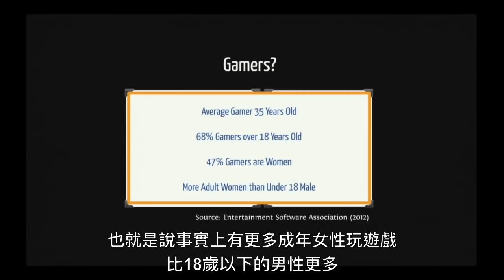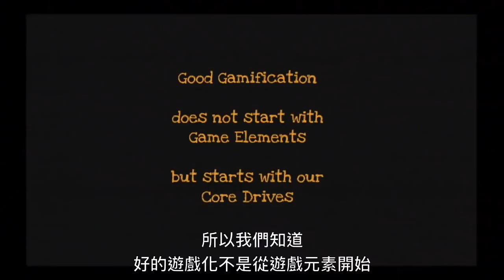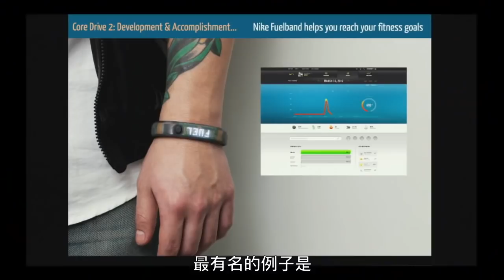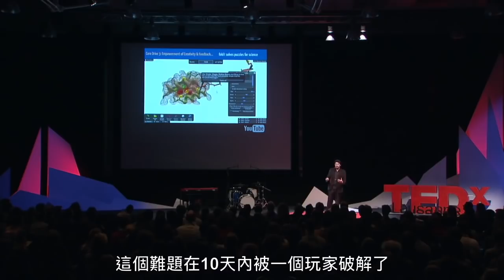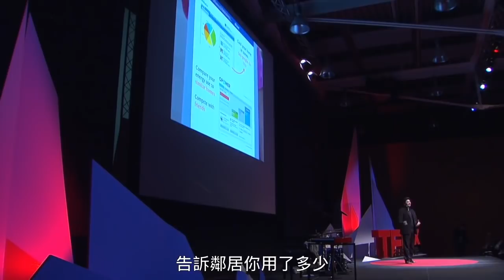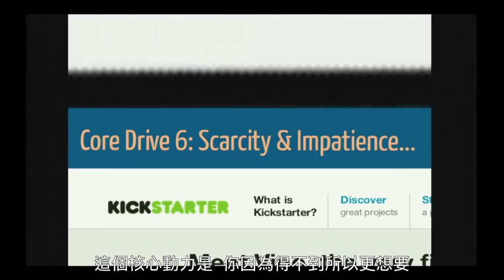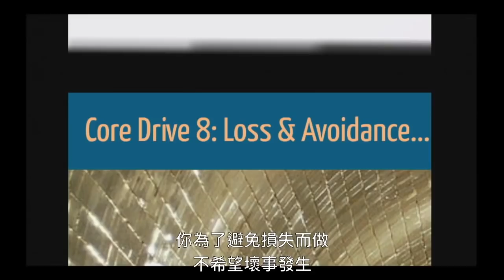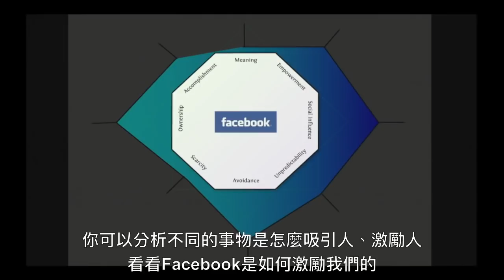遊戲化大師教你把工作、教學、健身、行銷、產品設計……變遊戲，愈好玩就愈有吸引力！。6/1上市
愛玩是人的天性！
工作沒動力、產品好無聊、學習沒興趣、網站留不住人？
不好玩、不想做的事，用「遊戲化」全搞定！

世界頂尖遊戲化專家——周郁凱
以獨門八角框架＋實戰秘訣＋全方位案例，
不藏私公開——樂趣滿滿、動力全開，甚至上癮沈迷的秘密。
Google、樂高、eBay、史丹佛、三星、思科都搶著學！

跑步怕偷懶→靠Nike+ app激勵
教育想瞌睡→老師用桌遊上課，學生聽得進
超商拚業績→集點換贈品，還有隱藏版彩蛋
癌病童疼痛記錄→抓痛小隊app，當警長把痛痛關起來
政府抓逃稅→開發票對獎，顧客自動監督
學會「遊戲化」，幫你找到樂趣、激發動力，就能解決問題！

◎本書特色
1.世界頂尖遊戲化大師，經典必讀之作
世界級遊戲化先驅周郁凱蟬聯2014、2015年「年度最佳遊戲化大師」，以八角框架架構（Octalysis，已翻譯14國語言）深度分析「遊戲化」這門新興學問，是現今最全方位的遊戲化經典。

2.遊戲化——最新趨勢、各界搶學——你還在等什麼？
玩遊戲，是人的本性。除了電玩、桌遊之外，教育、產品設計、行銷、組織、激勵……，紛紛導入遊戲化元素，遊戲化是全新商業模式，也是下個世代的生活方式；不可不學、不可不知！

3.大師教你怎麼做，遊戲化know-how大公開
書中分析出產品需要的8大核心動力，輔以Facebook、LinkedIn、Twitter、Candy Crush……多種產業案例，深度分析、詳盡的實作步驟，幫你貫通遊戲化技巧，找出設計的頭緒。不藏私的know-how，是在產品、工作環境、以及生活方式中落實遊戲化的超值大補帖。

4.這本書，就是要邊讀邊玩！
隨章節搭配大量加值練習，讓閱讀過程都充滿樂趣。書本身就是遊戲化產品示範，快來一起玩吧！

《遊戲化實戰全書》
出版日期：2017/06/01
作者：周郁凱
更多書籍介紹及摘文：